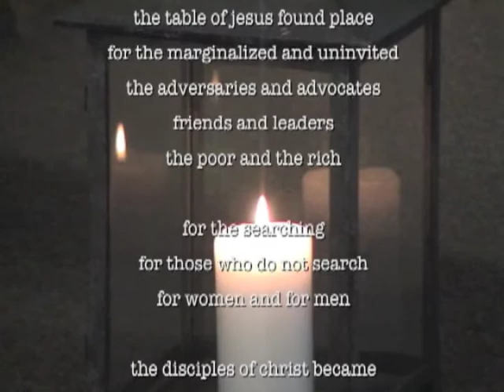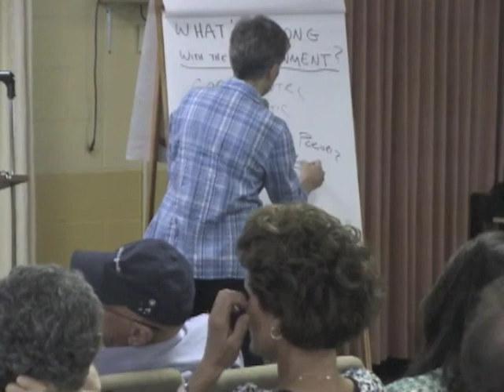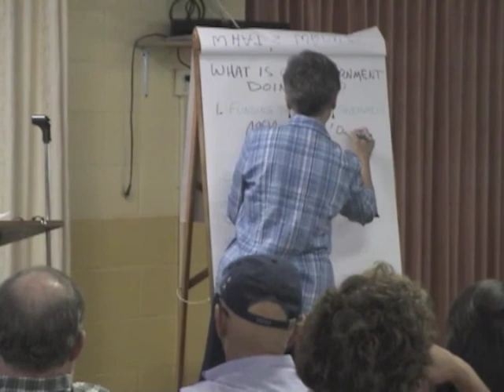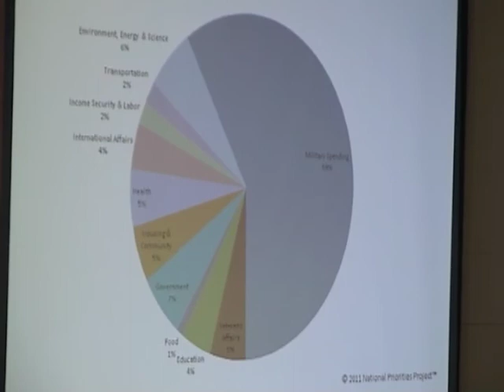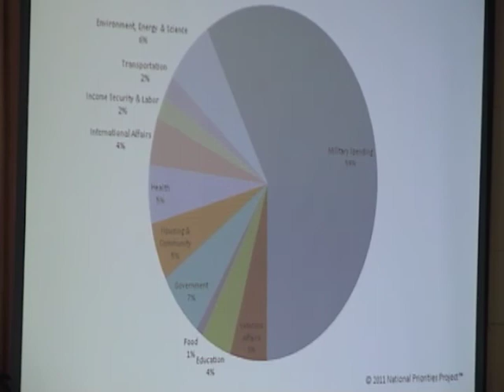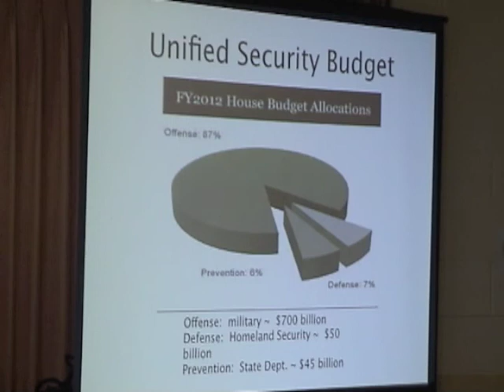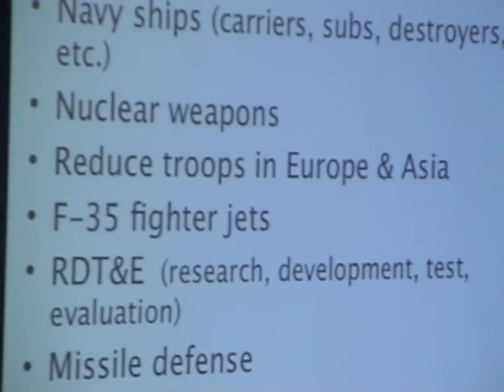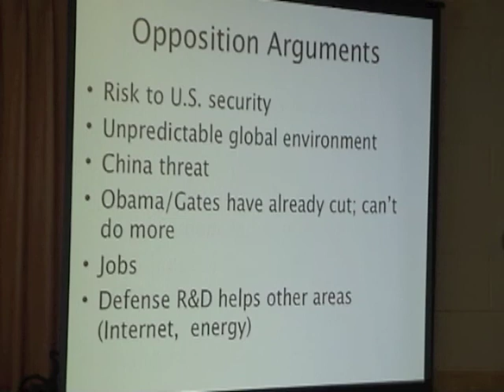1st-of-5 . . GOD, COUNTRY, & THE COMMON GOOD . . WHAT'S WRONG w/ GOVERNMENT?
2011 Annual Assembly, Pax Christi Florida, October 15-16, 2011

Jean Sammon of The Network Lobby in Washington DC conducts a weekend workshop on God, Country, and the Common Good, focusing on current problems of the federal government, how they got that way, along with indicated prospects and suggested citizen actions for resolution.

Now active in over 30 countries, Pax Christi was founded in 1945 in Europe to heal the wounds of war between former enemies and seek forgiveness and reconciliation. In 2012 Pax Christi Florida will celebrate 30 years of peacemaking through prayer, study, and citizen action. The organization holds annual retreats and assemblies in Florida on peace & justice topics of concern.

Network -a Catholic leader in the global movement for justice and peace- educates, organizes and lobbies for economic and social transformation.

On December 17, 1971, 47 Catholic Sisters from many orders and all over the country gathered for a weekend meeting in Washington, DC, to explore how women religious might speak out as one voice to our federal government on behalf of "justice for all." Many of them had spent decades working with people in need. They had come to believe that providing for the immediate needs of people living in poverty is not enough, that faithfulness to the Gospel demands that we also work to change unjust systems that perpetuate economic inequity.

At their weekend meeting, these women religious decided to form a "network" of Sisters to lobby for federal policies and legislation that promote economic and social justice.